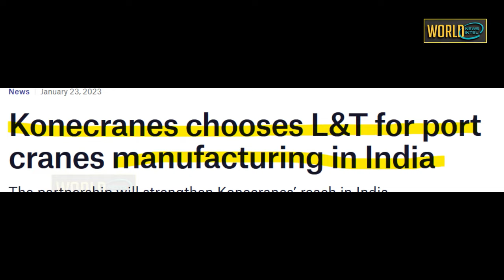L&T ने कमाल नहीं बड़ा धमाका कर डाला बना दी दुनिया की सबसे मजबूत....\Konecranes chooses L&T cranes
Konecranes chooses L&T for port cranes manufacturing in India